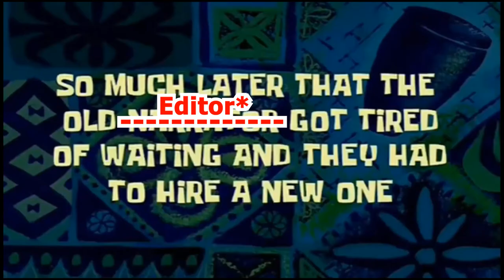RETURN OF LONG JAZZ HANDS | Little Nightmares DLC | THE HIDEAWAY | PART 1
The return of long jazz hands aka the janitor, this time we meet a lot of little gnomes to assist us to escape the place.

Welcome to my lets play for Little Nightmares 2017!